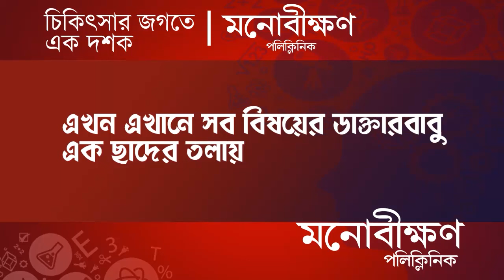Lok Sabha Vote: মুর্শিদাবাদ বিধানসভায় সকাল থেকেই প্রচারে মহম্মদ সেলিম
CPI(M) candidate Mohammad Salim has been campaigning in the Murshidabad assembly constituency since morning.

Madhyabanga News